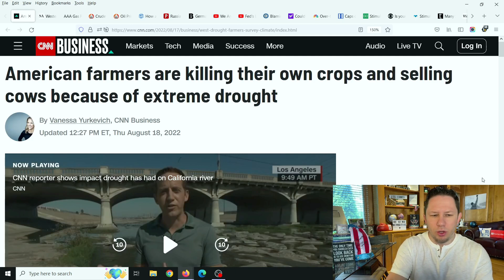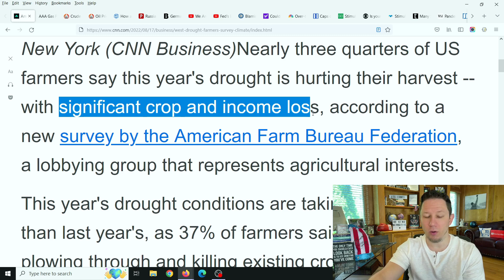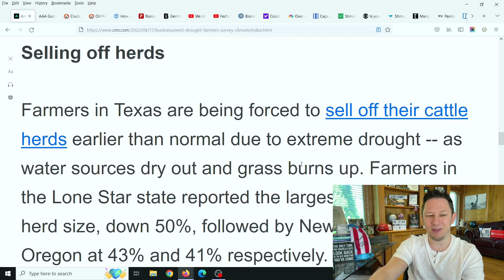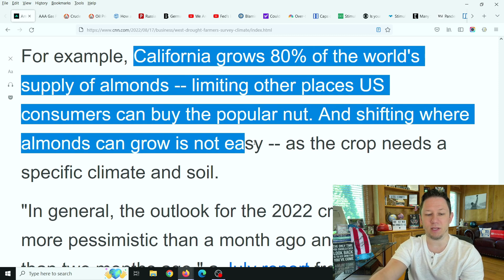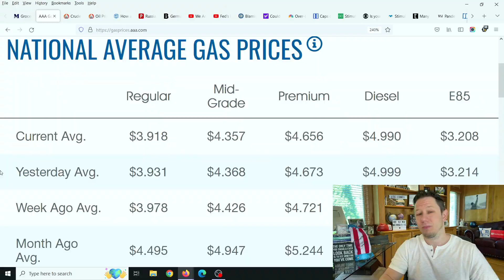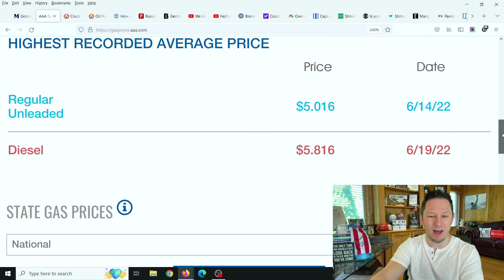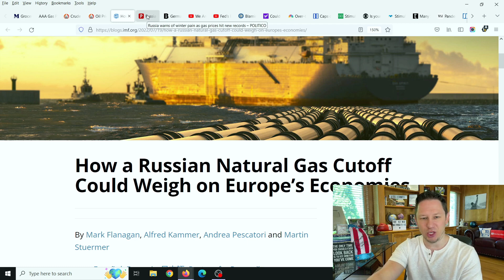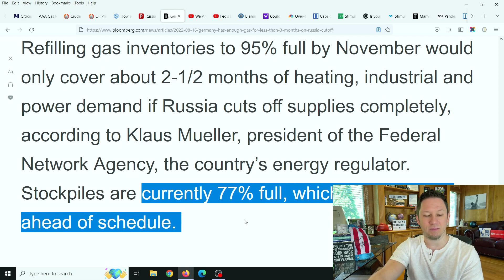Massive Drought Causing Food Prices to Spike & Gas Prices Will Go Even Higher (Actually Urgent)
Massive droughts are causing Food Shortages 2022 usa and around the world and are causing food prices to spike up as well and are causing millions of people to not be able to afford food. In this video we discuss this as well as the details of how the price of gas, diesel, and natural gas will develop in the future and how natural gas just hit fresh new highs and what this will mean for us going forward. 💥 New Video Updates come out Every Day at 10am, 3pm, and 8pm  EST / Eastern Standard Time .

Stimulus Package Update , Fourth Stimulus Check Update Today 2022, Gas Stimulus Checks, Daily News Update, and IRS Tax Refund 2022 Update. Welcome to today's Fourth Stimulus Package Update and President Biden has confirmed there will be another stimulus package after this one! There are lots of items that could be in this next stimulus package like a Fourth Stimulus Check, Gasoline Stimulus Checks an extension of the Child Tax Credit Monthly Check Payments of $250 to $300 per month per child. Also in this next package is supposed to be an Adult Tax Credit as well, also $10,000 or more of Student Loan Forgiveness 2022 and Student Debt Forgiveness sometime in the future, $200 per month Social Security Raise, Extra SNAP Food Stamps EBT Benefits, Medicare coverage to include Dental Insurance, Hearing Insurance, and Vision Insurance, a $25,000 home buyer credit, mortgage and rent assistance, utility and property tax assistance, $10,200 unemployment tax refund and more coming. President Biden also passed multiple executive orders already and said there is more to come.  There are also states and cities are passing stimulus checks and rent assistance like the California stimulus check update called the Golden State Stimulus Program where California just announced $600 to $1100 stimulus checks to over 25 million people and other states are announcing new stimulus checks and programs like this in the near future. In addition to 4th stimulus check update there are proposals for social security stimulus check and for a 2022 increase social security benefits, ssi, ssdi, and railroad benefits by $200 EXTRA per month or $2400 per year social security changes and also an unemployment update of benefits of $1200 per month ($300 per week). Also tune in for more information about the third stimulus check update and what the new administration plans to do with the new $2000 stimulus check update and info on your tax refund 2021!

Also we have some major elections coming up soon in several states like in California for Governor Gavin Newsom, in New York for Governor Kathy Hochul, in Texas for Governor Greg Abbott, and Florida for Governor Ron Desantis among many other major states in the US. As well as elections for congress for all of the seats in the House and about 1/3rd of the Senate.